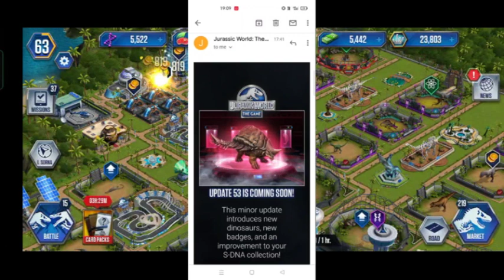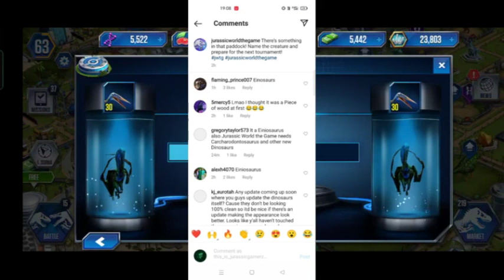🔥🔥NEW UPDATE COMING SOON..../AAB MAJA AYEGA BIDU/JWTG/(EPISODE#36)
-UPDATE 59 COMING SOON
-NEW TOURNAMENT CREATURE
-OP BATTLE

-I HOPE GUYS YOU ALL LIKE IT